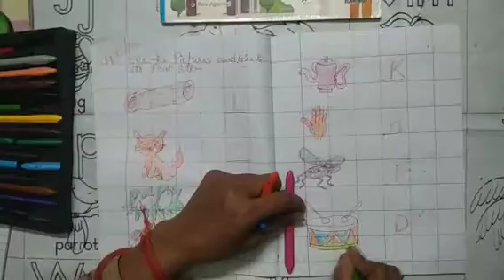Nursery English Alphabet Exercise